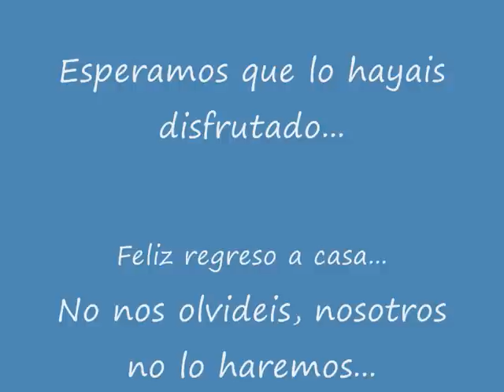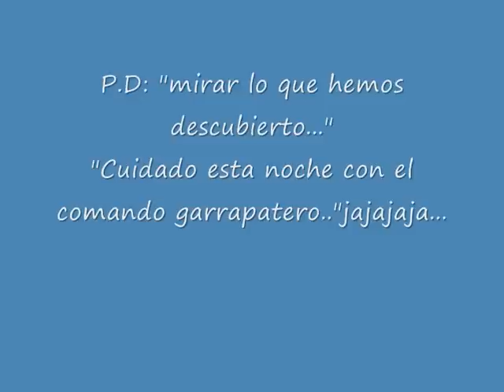Solorzano 2010 Agosto